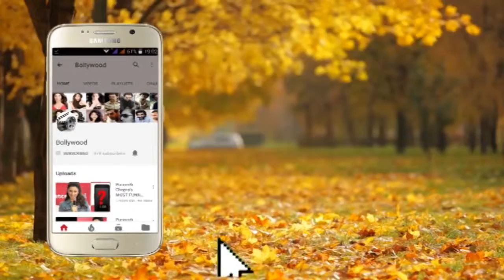Ramesh Taurani of Tips at the Special Screening Of Film Avengers End Game